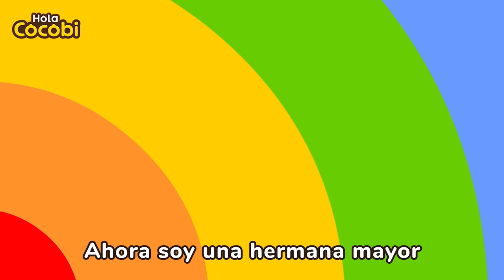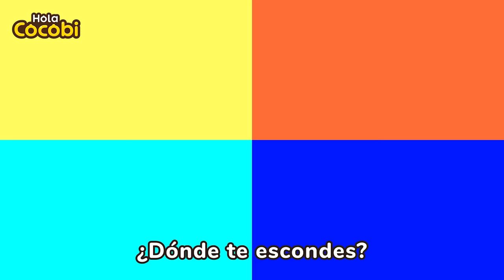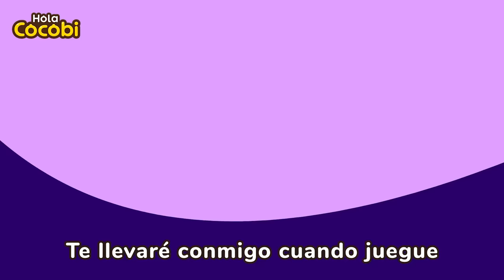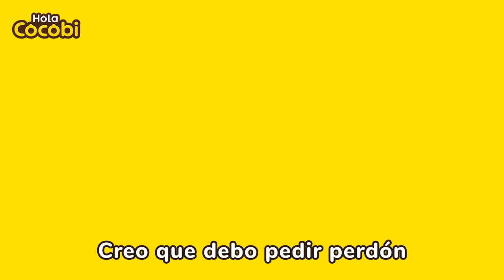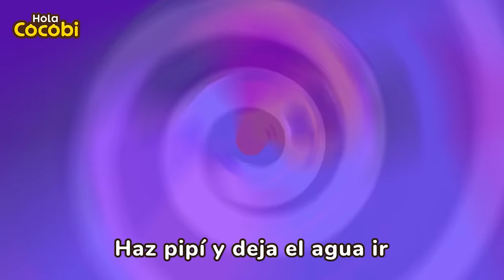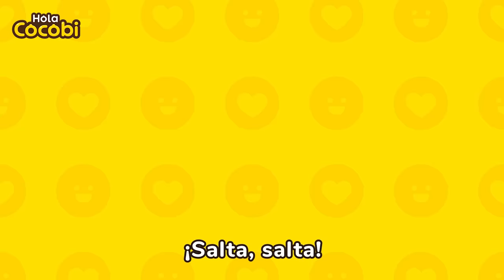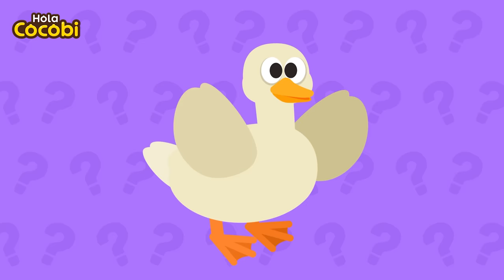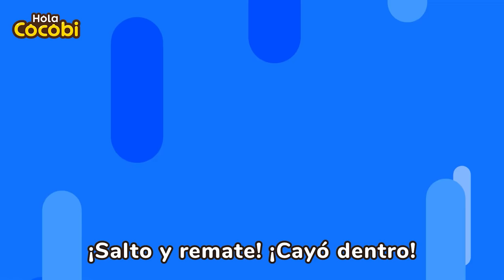¡Bienvenido Nuevo Bebé! Compilación👶💛Ahora Soy una Hermana Mayor | Kids Songs | Hola Cocobi